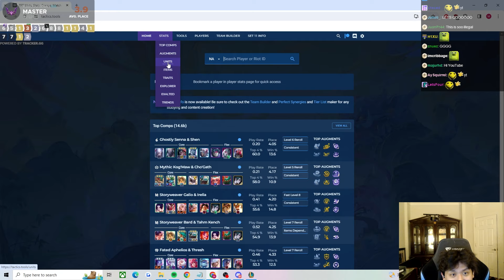K3Soju Wins the Game on 4-3